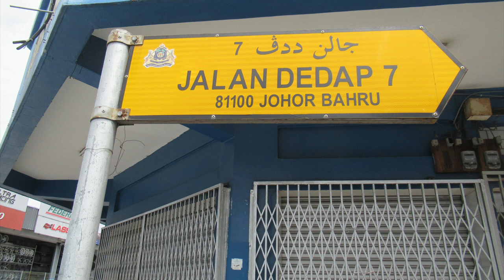Malaysia, An Evening Walk @ Restoran You Kee XO, 7 Jan 2023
Restoran You Kee XO serves affordable roasted delights.